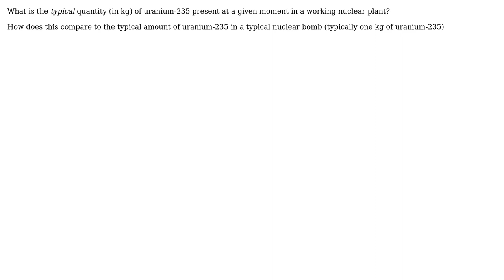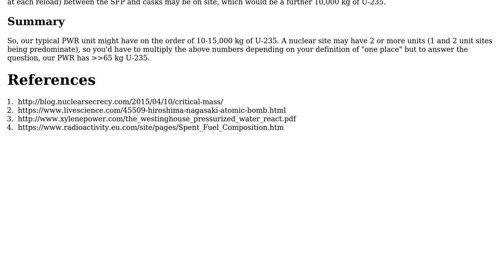What is the \*typical\* quantity (in kg) of uranium-235 present at a given moment in a nuclear...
Engineering: What is the *typical* quantity (in kg) of uranium-235 present at a given moment in a nuclear plant?

With thanks & praise to God, and with thanks to the many people who have made this project possible! | Content (except music & images) licensed under CC BY-SA | Music | Images & others | With thanks to user NickB user Mathieu Krisztian and the Stack Exchange Network Trademarks are property of their respective owners. You are responsible for your own actions.